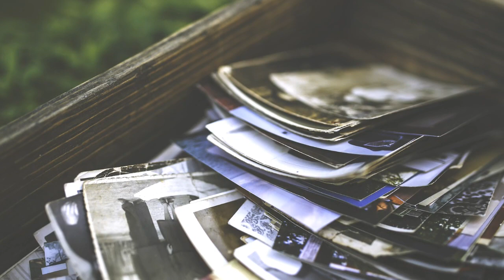8 그리우면 그리운대로 _ 아주남성합창단 제16회 정기연주회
그리우면 그리운대로
/ 최수월 시 / 이현철 곡
/ 아주남성합창단 제16회 정기연주회
/ 2018년 11월18일 성남아트센터 콘서트홀
/ 지휘 임명운 / 반주 옹수진

/ Words by Choi Suwol / Music by Lee Hyeoncheol
/ Ajoo Male Choir 16th Regular Concert
/ Sungnam Art center Concert hall / 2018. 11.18
/ Conductor leem Myungun / Accompanist Ong Sujin